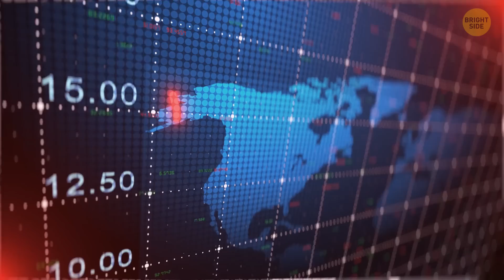What If The Moon Were 10x Brighter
If Jupiter was the size of a basketball, then the Earth would be a tiny little grape. But the Sun makes even Jupiter look like a joke. The Moon, on the other hand, is a little easier to grasp at around 2,160 miles in diameter, which is only less than a third of Earth. Let’s find out what would happen if the Moon suddenly became brighter than the Sun! Several scary scenarios are possible here.